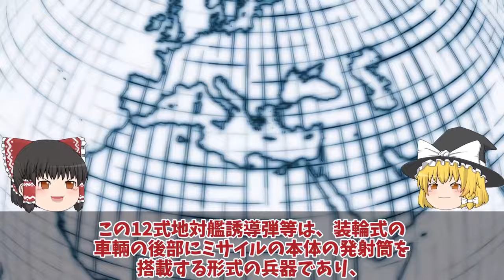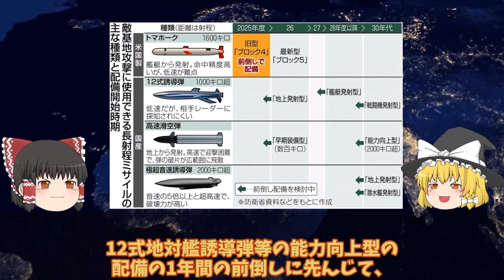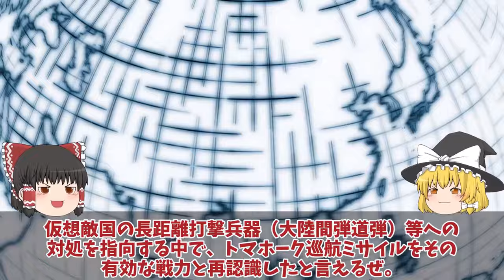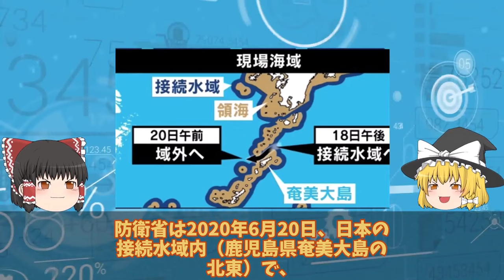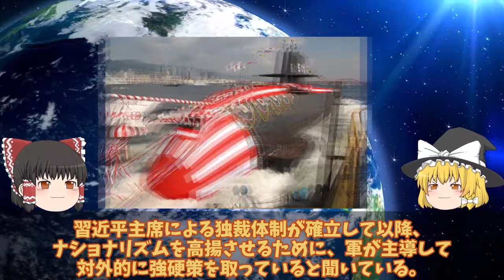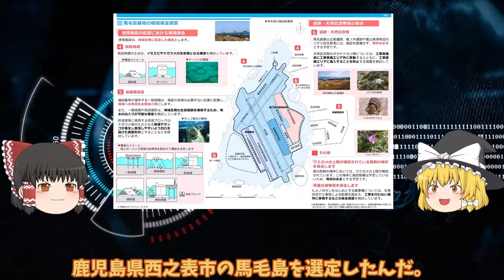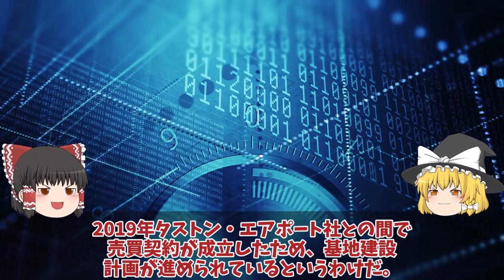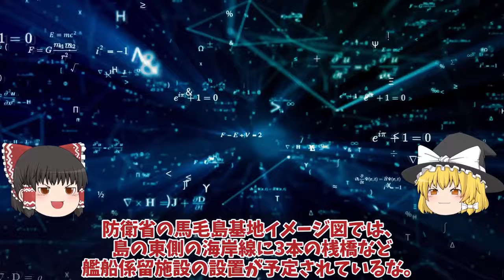【ゆっくり解説・軍事News】自衛隊最強スペシャル 防衛省本気で和製トマホーク完成！三菱マジでヤバい12式延伸技術完成間近一年前倒しで反撃能力に最強【スペシャル・特集】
自衛隊最強スペシャル 防衛省本気で和製トマホーク完成！三菱マジでヤバい12式延伸技術完成間近一年前倒しで反撃能力に最強【スペシャル・特集】

1防衛省本気で和製トマホーク完成！三菱マジでヤバい12式延伸技術完成間近一年前倒しで反撃能力に最強へ？

2防衛省本気で和製トマホーク完成！三菱マジでヤバい12式延伸技術完成間近一年前倒しで反撃能力に最強へ？

3防衛省ついに馬毛島施設イメージ図公開！F35B訓練いずも・かが係留可能脅威の変貌で米空母係留でF35C訓練